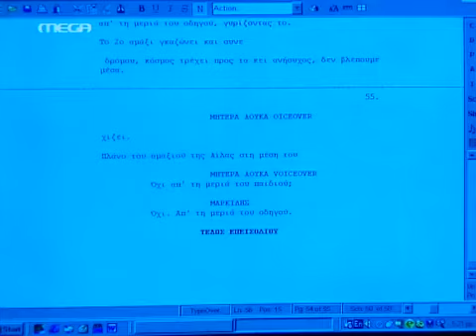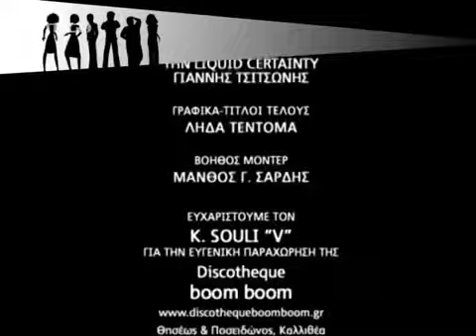S1ngles-Το Ονειρο Της Λιλας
S1ngles S02E23